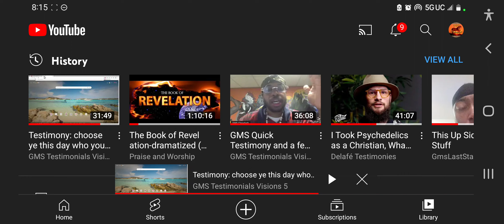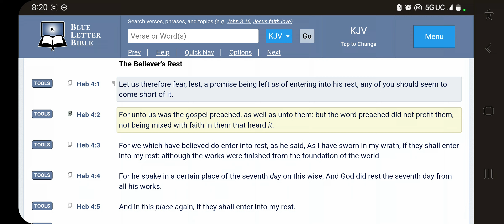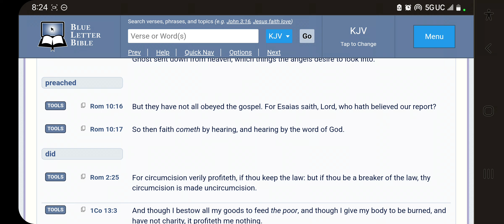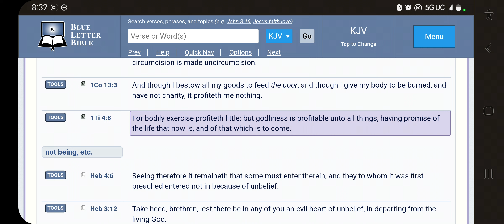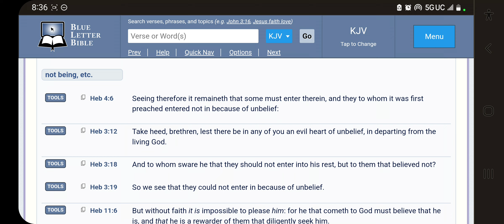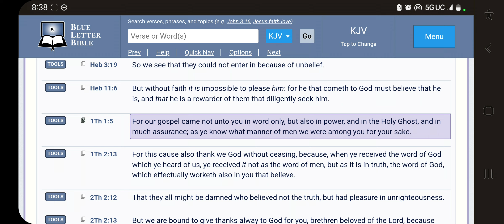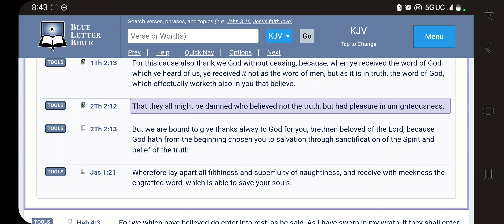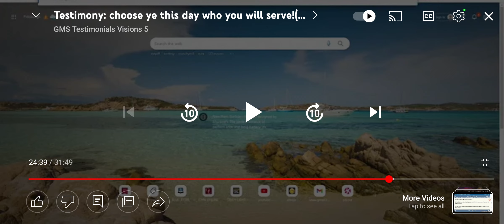Now That You Were Called, Watch Out For The Spirit Of Unbelief!